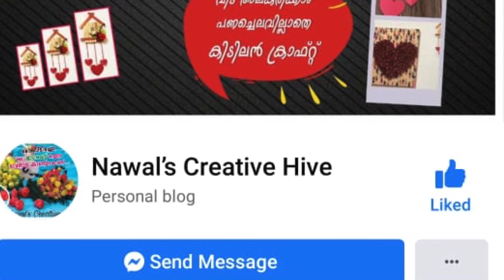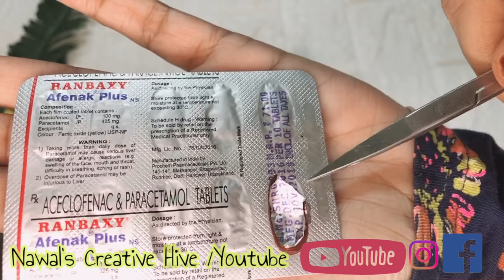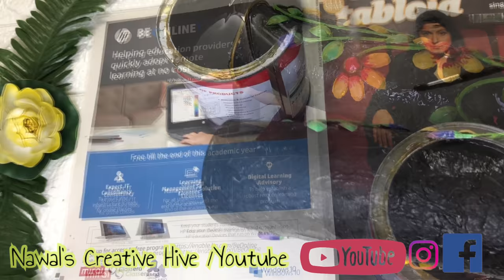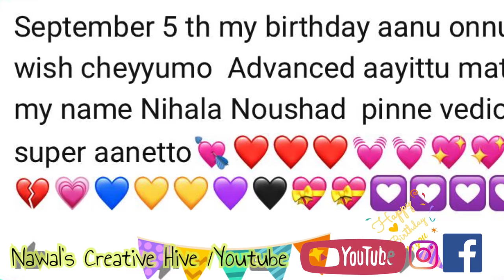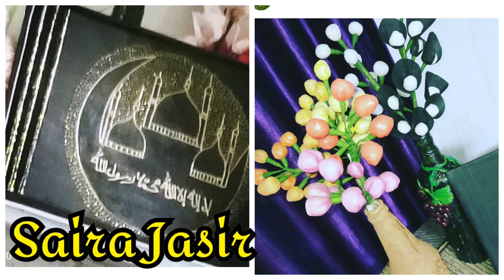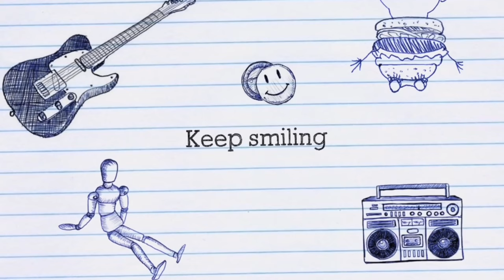Medicine Strip Craft Ideas | Bottle Art | Beginners Special | Trash to Treasure | Best Out Of Waste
Hi all
This video shows a Simple  bottle art  perefct for Beginners

Thankyou
Love u all
Happy Crafting
Nawal Althuaf